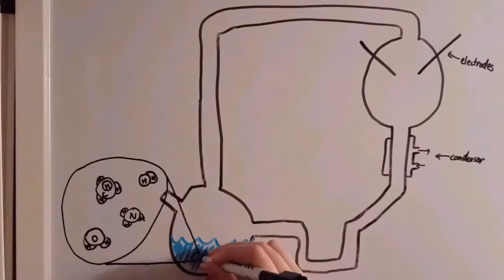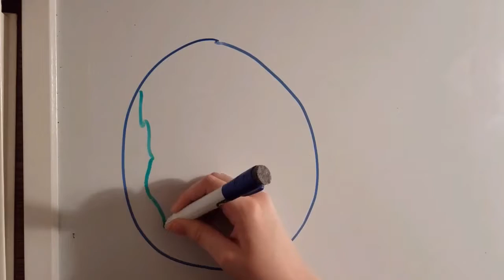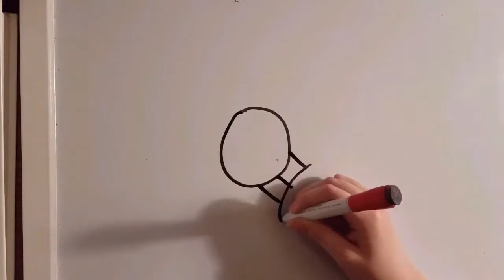Abiogenesis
My submission for the Science Ambassador Scholarship on the origin of life